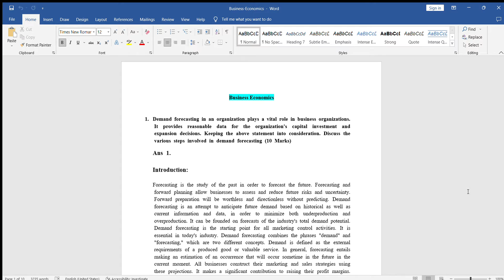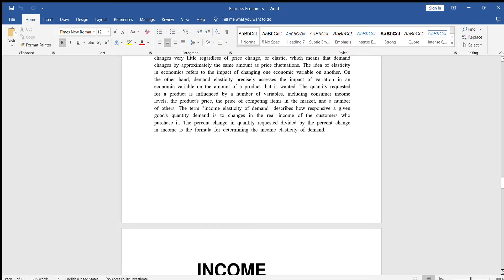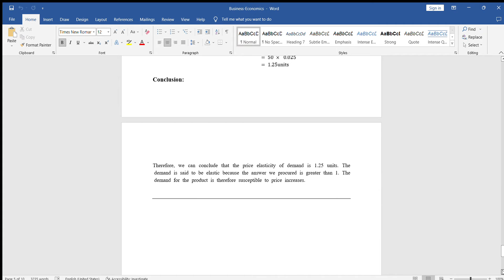NMIMS MBA Business Economics 2022/what's app 9958067504/solvedassignments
my assignments and projects.com